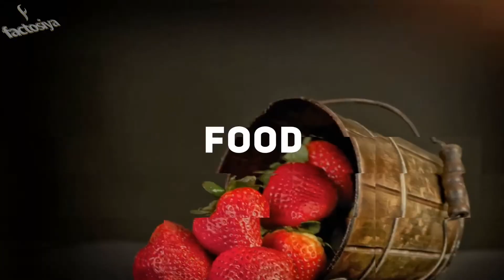Cat Figures Out Owner Does Not Enjoy Her Live Gifts, Starts Bringing Giant Leaves Every Morning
It's extremely regular for felines to demonstrate their gratefulness and friendship by bringing presents for their proprietors. These endowments are, as a rule, the aftereffects of a chasing session and include rodents, winged animals and other little animals in a condition of outrageous trouble.

Obviously, these blessings are once in a while invited by their selfish people. This in all probability makes perplexity and hurt our poor cat companions who can't comprehend why such cherished blessings are by and large continually dismissed!

This was the situation with Baloo, a youthful feline with a proprietor named Ben. "She generally looked so befuddled and miserable, which influenced me to feel entirely terrible," Ben said in regards to Baloo in a meeting with the Dodo.

Baloo isn't only any old feline be that as it may. She immediately made sense of that Ben has different tastes in blessings, and went out to chase for something more pleasant, something less… alive. "It took two or three months of me dismissing her presents for her to begin bringing me takes off. They were constantly enormous, pleasant looking leaves," Ben said. "It was such an alleviation from the live mice each morning that I would demonstrate my appreciation by taking the leaf and playing with it while she sat on my chest."